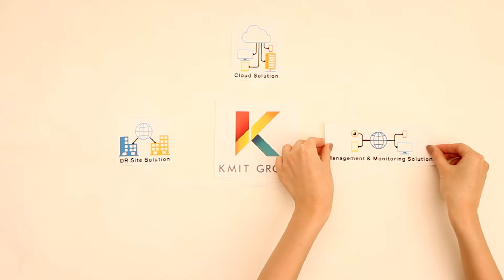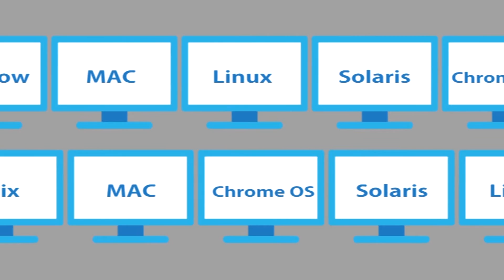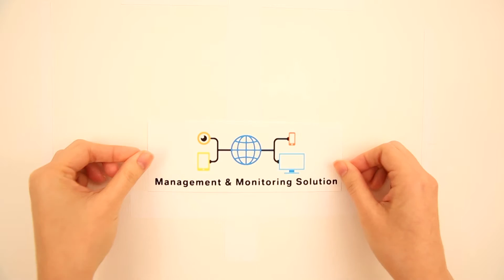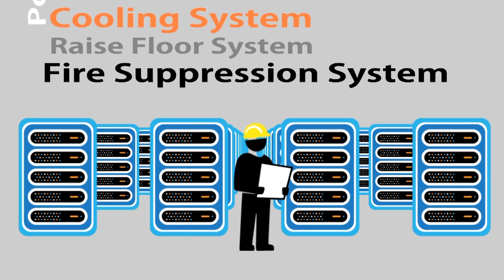KMIT Project Revise FINAL HD